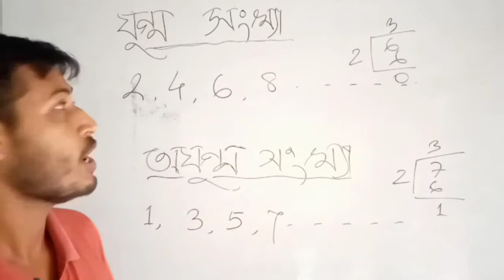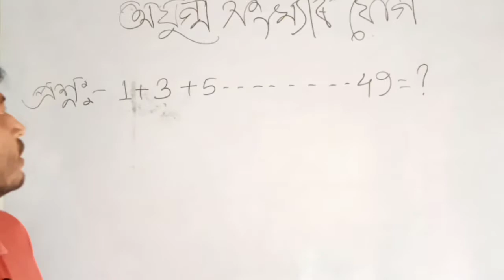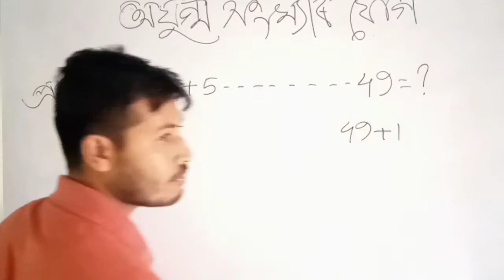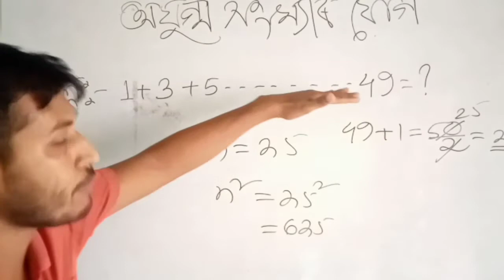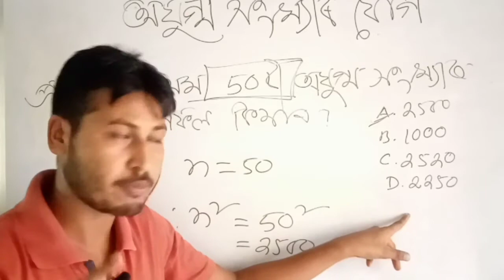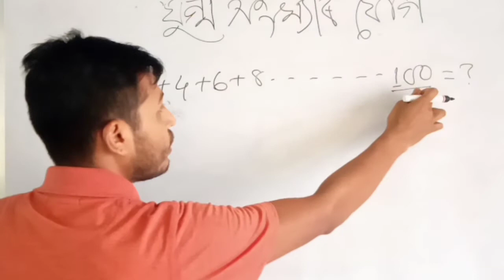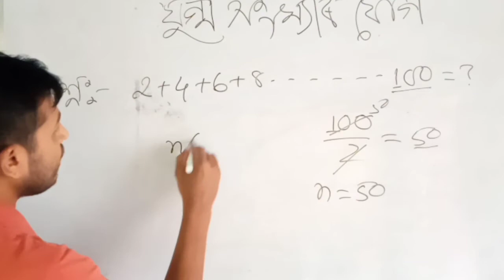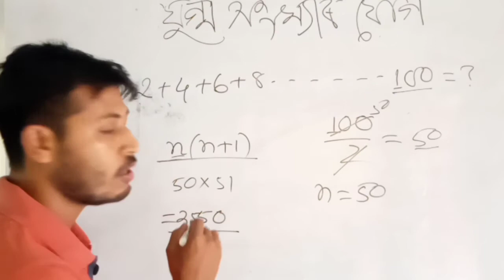যুগ্ম আৰু অযুগ্ম সংখ্যাৰ যোগ#with simple trick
Addition of odd and even number